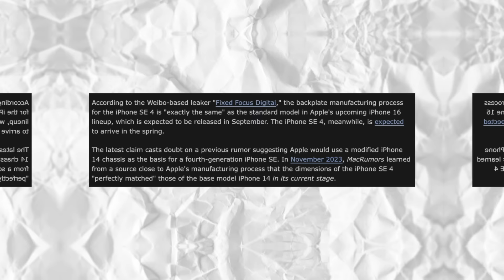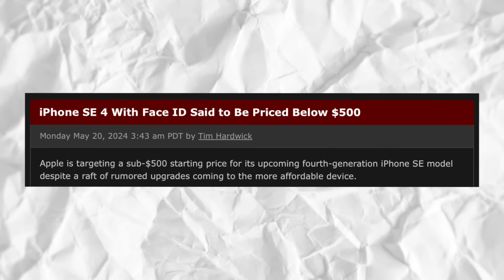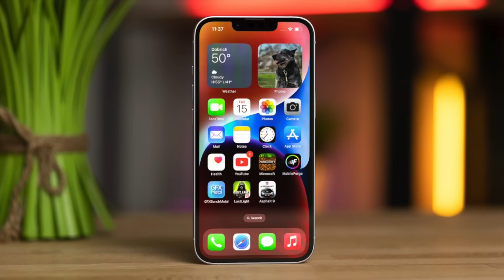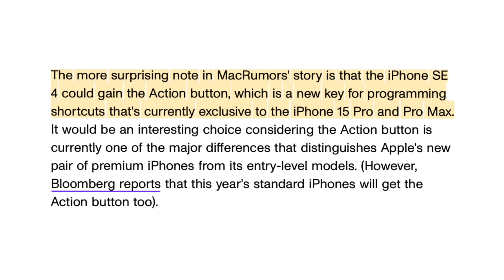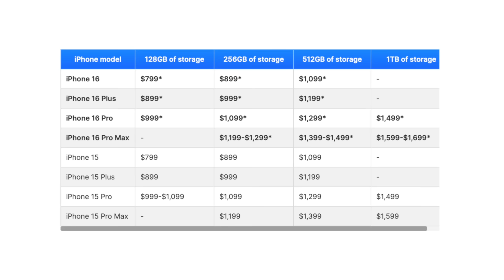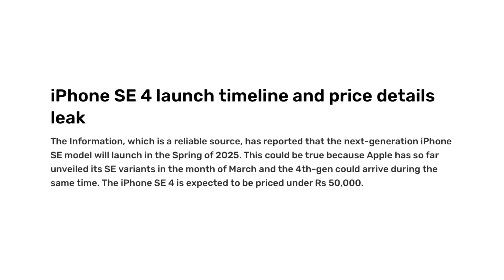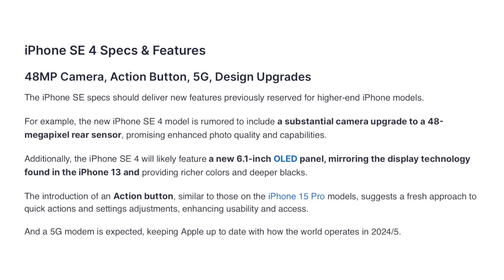INI GILA SIH! iPhone SE 4 Bakalan sama seperti iPhone 16, Harga Lebih Murah!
Apple dalam waktu dekat ini akan merilis iPhone 16, tepatnya pada bulan september 2024, dan iPhone selanjutnya adalah iPhone SE 4 yang akan dirilis di awal tahun 2025. dikabarkan Harga iPhone SE 4 akan lebih murah dan menggunakan body iPhone 16.
Berikut bocoran terbaru harga iPhone SE 4 dan design iPhone SE 4.

iPhone 2024
iPhone 16